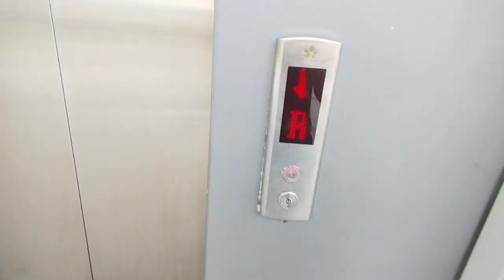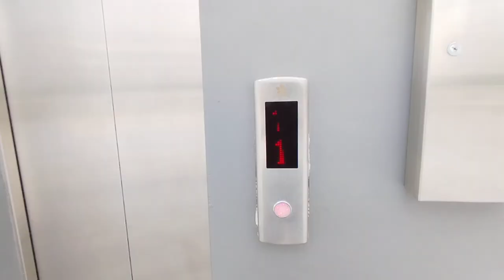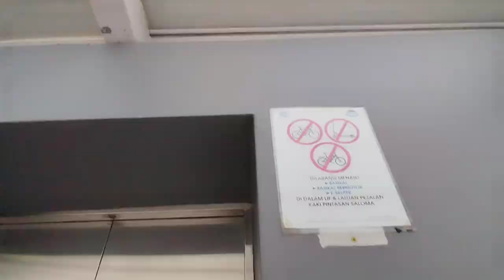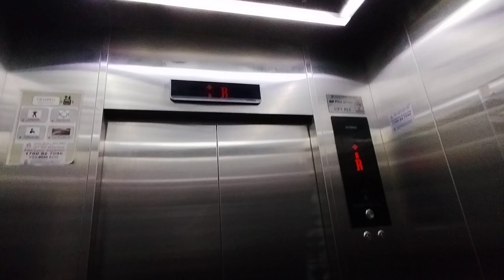2022 Casa Maya lift at Saloma Link, KL, MY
(pretty cramped this week, well...)

Here, this lift opened in 2020, then 2 years later, it got a mod.

Some extra info: you can access the R floor (previously named UG before the mod) by double clicking the button on your desired floor. enjoy the view on R floor lol.

History: previously Hyundai, modded by Casa Maya